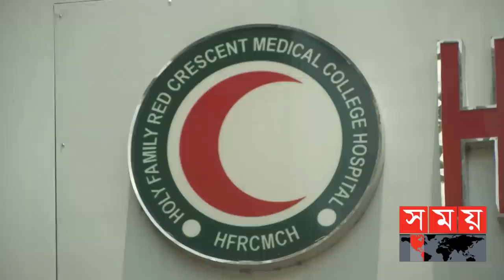বদলে যাবার সেই গল্পে এবার সঙ্গী হচ্ছে যুক্তরাষ্ট্র! | Holy Family Hospital | Somoy TV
শিগগিরই কোভ্যাক্সের আওতায় যুক্তরাষ্ট্র থেকে প্রায় ৫০ লাখ টিকা আসবে বাংলাদেশে। টিকার ক্ষেত্রে বাংলাদেশ সবার অগ্রাধীকার পাবে বলেই জানিয়েছেন দেশটির বাংলাদেশে রাষ্ট্রদূত রবার্ট মিলার। সকালে রেড ক্রিসেন্ট হাসপাতালে মেপিকেল সামগ্রী বিতরণ করে তিনি একথা বলেন। যুক্তরাষ্ট্রের এমন সহায়তা অব্যহত থাকবে বলে এমন প্রত্যাশার কথা জানান সংশ্লিস্টরা